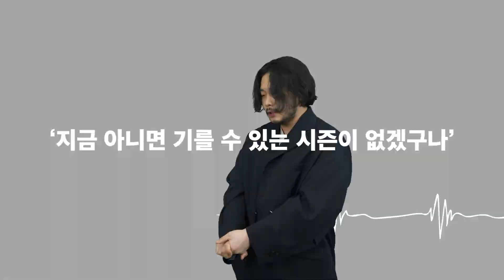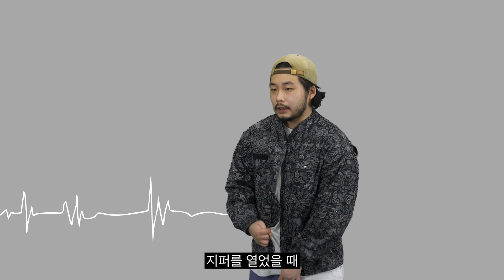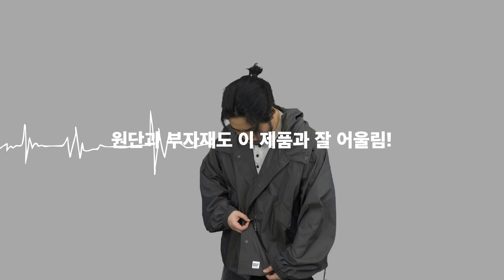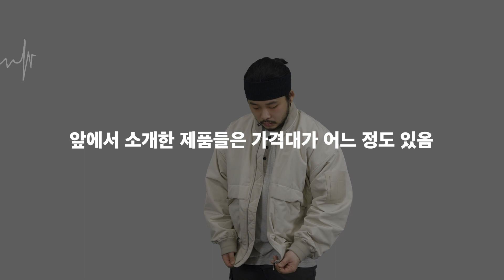지금 날씨에 딱 어울리는 '아우터 10가지' 추천! (내돈내산)